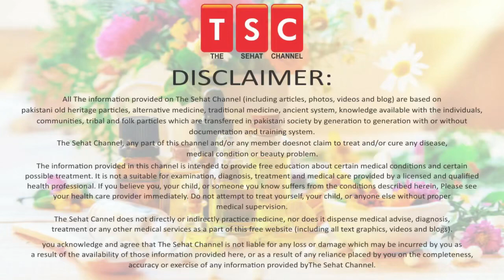Brinjal (Eggplant) Benefits Urdu Hindi - Eggplant Health Benefits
Eggplants are a heavenly delight for vegetarians. Apart from being a popular choice in different cuisines, they offer a multitude of benefits as well.The nutritious eggplant, also called brinjal or aubergine, hails from the nightshade family of fruits and vegetables that includes potatoes, peppers, and tomatoes. Botanically, the brinjal is a fruit, not a vegetable and the brinjal plant grows just like tomatoes as vines. For its utility in the kitchen or rather, for cooking purposes, it is considered a vegetable. Just like other colorful veggies, this vegetable has a host of health benefits.

1. HELPS KEEPING DIABETES IN CONTROL:
The eggplants are a very rich source of fiber and low soluble carbohydrates. Thus they are highly beneficial for regulation of blood sugar levels and also to control the absorption of glucose. This makes them the best option for people suffering from type 2 diabetes.

2. HELPFUL TO THE HEART:
The cholesterol levels are brought down to a great extent by the eggplant. It also helps stabilize the level of blood pressure. All this, in turn, lowers the risk of heart diseases. The body is also kept well-hydrated thanks to the potassium content present in this vegetable. This ensures that there is no retention of fluids which prevents coronary heart diseases.

3.HELPFUL TO THE BRAIN:
Eggplant contains phytonutrients which keep the cell membranes protected from any kind of damage and facilitates the message transfer from one part to another, thus preserving the memory function.

4.HELPS IN IRON PRODUCTION:
We all require iron for proper functioning in our day to day life. However, too much iron in the body is not a good sign. The content of nasunin that is present in eggplant helps remove excess iron from the body. This brings down the risk of getting heart attacks as it damages the existence of the free radicals in one’s system.

5.FACILITATES WEIGHT LOSS:
Eggplant is considered to be high in water content yet low in calorie count. This feature makes it very ideal as a healthy diet for people who want to reduce weight. The spongy texture of the vegetable is what facilitates these characteristics, hence one must consume in its natural form as much as possible.

6. HELPS INDIGESTION:
The digestive system is kept healthy and safe because of the good content of fiber in brinjals. This prevents constipation as well. The risk of colon cancer is also eliminated.

7. KEEPS CHRONIC DISEASES AT BAY:
Eggplant reduces the chance of cardiovascular diseases and strokes.

8. HELPS QUIT SMOKING:
Eggplant has a small amount of nicotine which helps those who want to gradually quit smoking.

9. ANTIBACTERIAL PROPERTIES:
The eggplant has good amounts of vitamin C which makes it an effective anti-viral and anti-bacterial source.

Skin Benefits of Eggplant/Brinjal:

10. FLAWLESS SKIN:
Eggplants are very rich in minerals, vitamins, and dietary fiber. This helps keep the system clean from within which reflects in the form of flawless skin outside.

11. GLOWING SKIN:
Eggplants have a good amount of water content. This helps in keeping your body and skin well hydrated. The minerals and vitamins also help give a clear and smooth tone.

12. SOFT AND SUPPLE SKIN:
The water content found in eggplants helps keep your skin soft and supple.

13. ANTI-AGING:
The skin of eggplants has a lot of anthocyanins. These antioxidants act as anti-aging agents.

14. PREVENTS SKIN CANCER:
A particular antioxidant found in eggplant helps prevent skin cancer. HAIR BENEFITS OF EGGPLANT/BRINJAL:

15. STRONG HAIR:
The water content of eggplants nourishes your hair roots from within. This, in turn, helps keep your hair stronger.

16. HYDRATED SCALP:
Eggplants come with a good amount of minerals and vitamins which give nourishment to your scalp and keep it healthy. Hence it keeps scalp-related problems at bay.

17. HAIR GROWTH:
Eggplants come with enzymes that help stimulate the follicles of your hair. This generates good hair growth and makes your hair healthier.

18. HAIR TEXTURE:
People with rough and dry hair should eat more eggplants. It helps give a healthy shine to your hair while improving its overall texture.